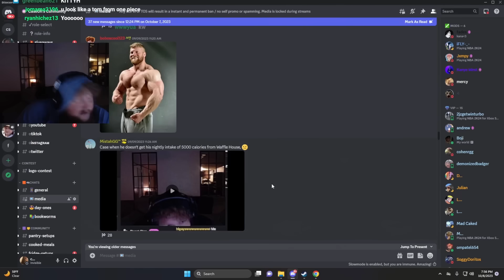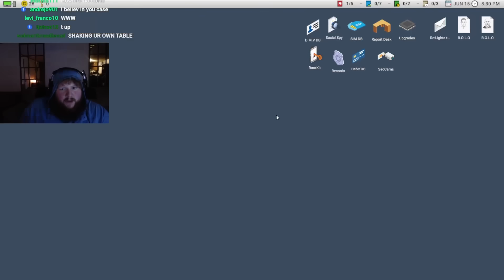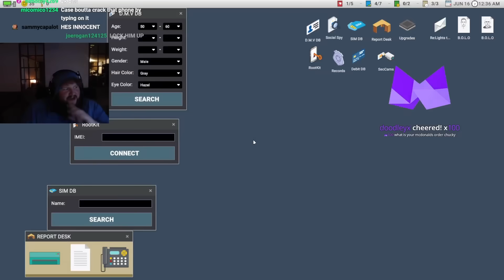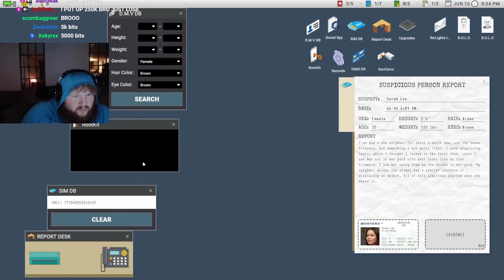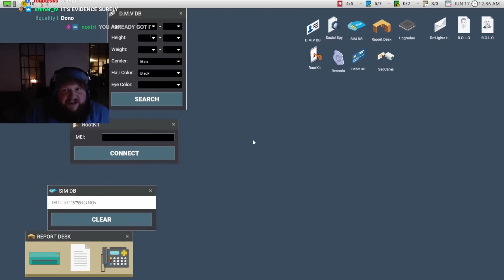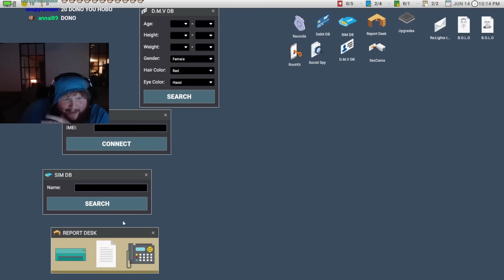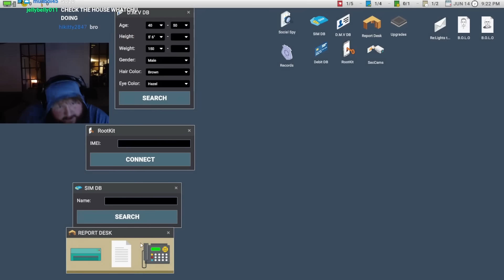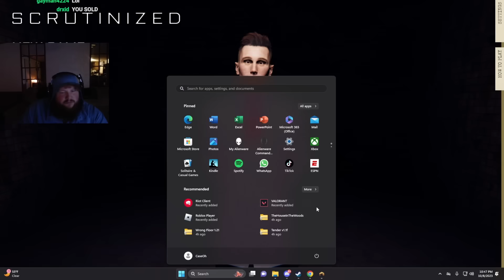SCRUTINIZED (Scared the Life Out of Me)